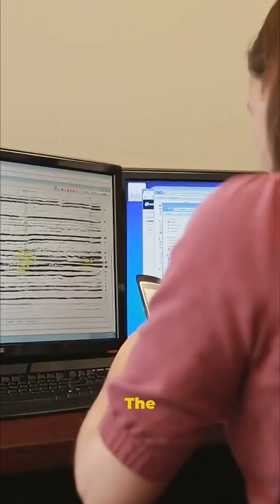Yellowstone Supervolcano: When Will It Erupt Again?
Scientists diligently monitor Yellowstone's supervolcano, tracking ground deformation and earthquake swarms. While the ground is constantly moving, the probability of a super eruption in any given year is extremely low. The most likely volcanic event is not a super eruption.